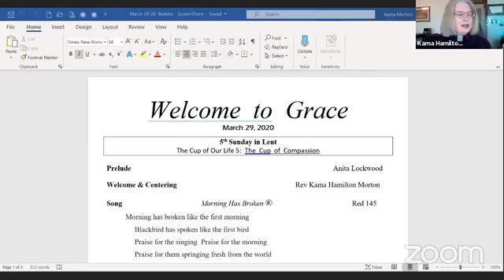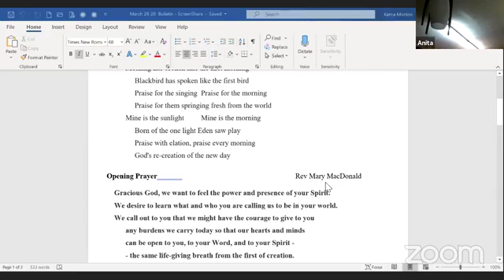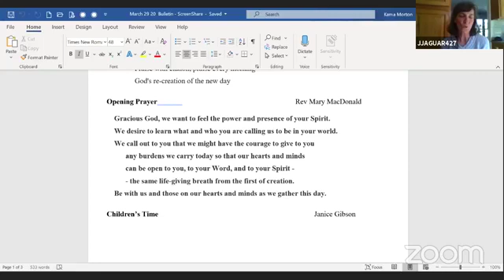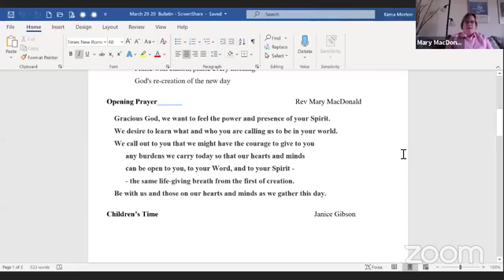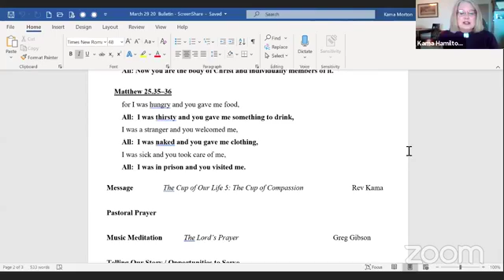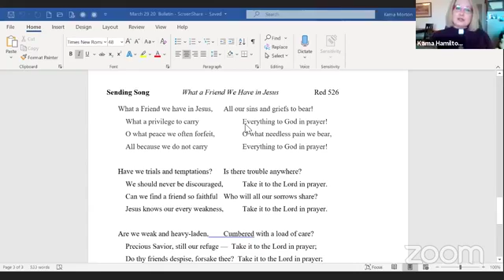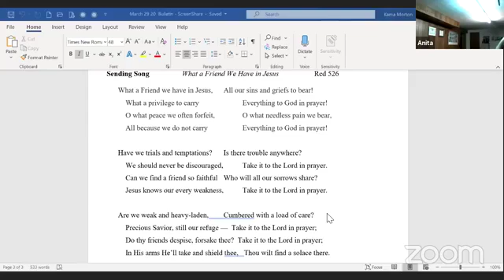2020 03 29 Worship Lent 5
Mar 29 Worship Lent 5 = The Cup of Our Life Week 5: "The Cup of Compassion" ... today worship leaders were on Zoom & showed on Facebook Live at same time ... blessings to one and all this week. Themes for Lent series have been from Joyce Rupp's book "The Cup of Our Life."